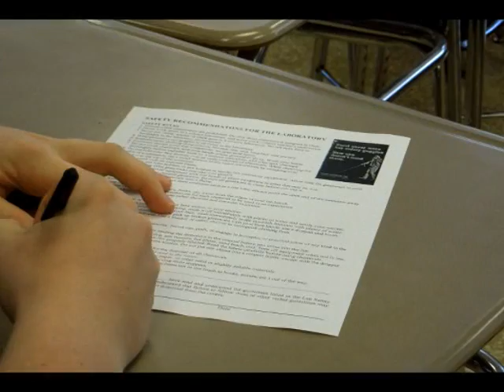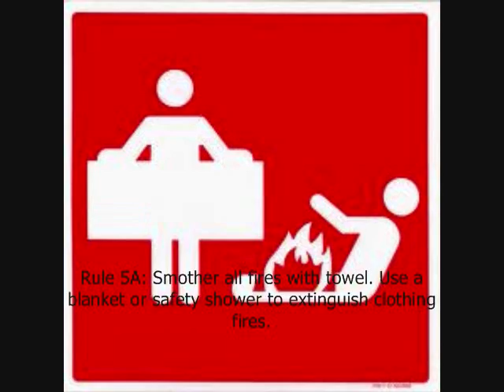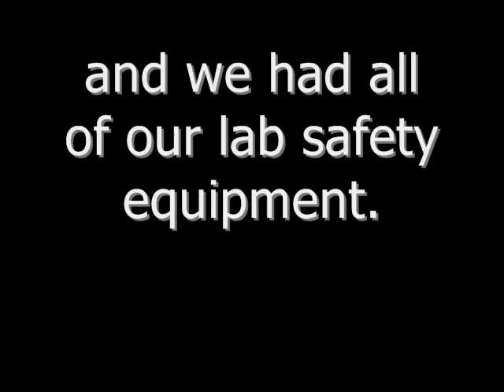Put Your Goggles On - Chemistry Lab Safety (Parody of "Put Your Records On" by Corinne Bailey Rae)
This is the greatest chemistry lab safety music video you will ever see.
Stay Safe in the Lab!

Put Your Goggles On
The Mearkittens
Mearkat Chem
Watermelonpie Studios

Lyrics: Evan Denmark

Three little moles sat in my test tube
But I didn't know my lab safety
Mearkat told me all the rules. Stay Safe.
Because I don't wanna end up like Carol

During all times, know your rules so you're alright
Never eat, drink, or smoke
'cause if you do you might choke
Oh get your lab coat

Girl put your goggles on
Don't you forget your apron
We're in a lab put your hair up

Fire and eyewash fountain
Just gotta take precaution

Never touch broken glassware, or owww

 Always wear shoes, never go barefoot
Add acid to water to always dilute
Don't you put your hand over a flame
And never in the lab play games

Chorus

Never ever work alone
Forget, forget that phone
Cause Mearkat don't condone

You must always wash hands
When you gonna realize,
That you must always read your lab plans?
Just follow the rules

Chorus x2